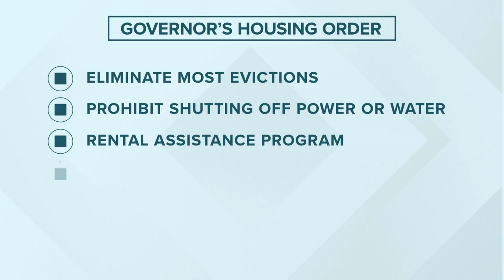Maine Principals Association reclassifies divisions for next football season